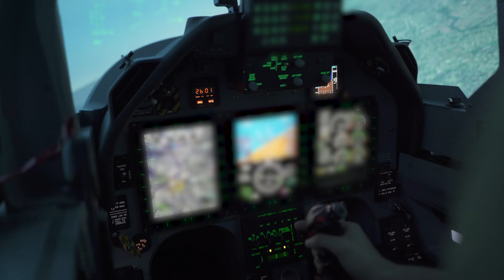🇦🇷🇦🇷🇦🇷”EL PRIMER VUELO” SOLO COMO CADETE🇦🇷🇦🇷🇦🇷